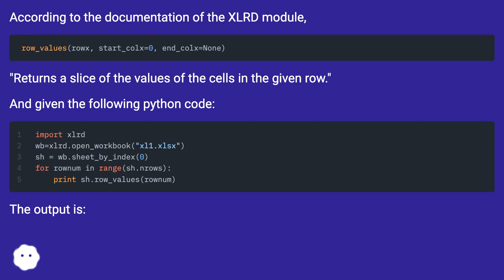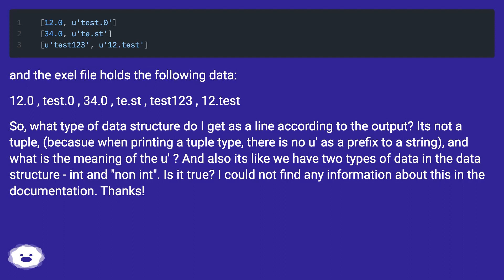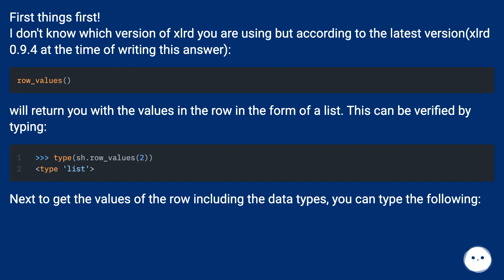Python xlrd module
Track title: CC I Beethoven Sonata No 31 in A Flat M

Chapters
00:00 Python Xlrd Module
01:07 Accepted Answer Score 2
01:43 Answer 2 Score 0
02:38 Thank you